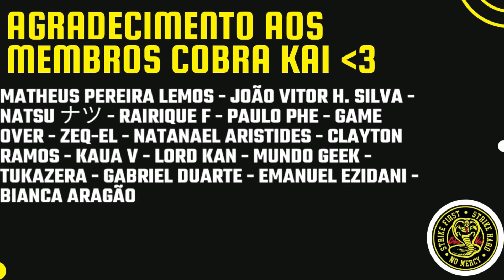(BUND* NA CARA!!!🤣😈) REACT (NG MEMES) TENTE NÃO RIR E NÃO APANHAR 🤣 #37 | CASALZINHO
Hoje trouxemos o react TENTE NÃO RIR / OS MELHORES MEMES - VIDEOS ENGRAÇADOS #37